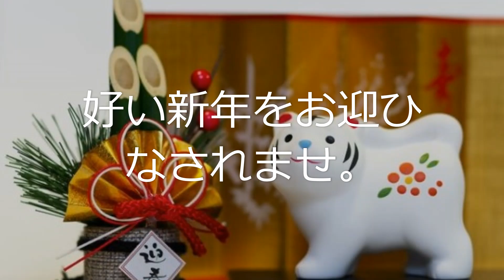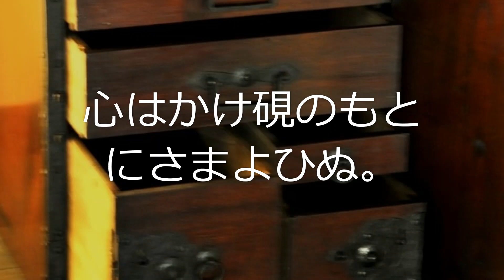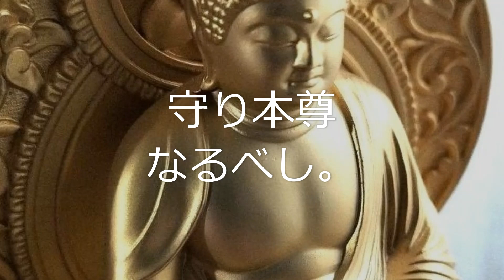樋口一葉「大つごもり」⑨